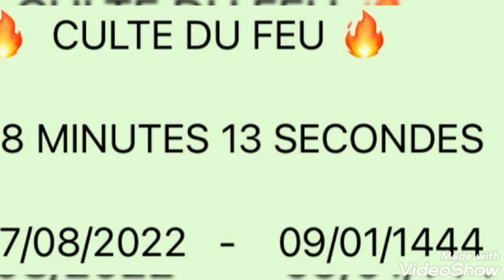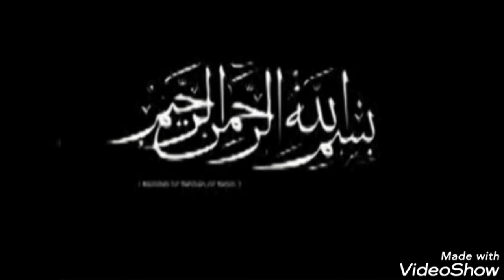DJOUGOU AT-TAWBA:Repentir 519B Sheichk.A.R.Gounou 🔥 CULTE DU FEU 🔥 07/08/2022-09/01/1444